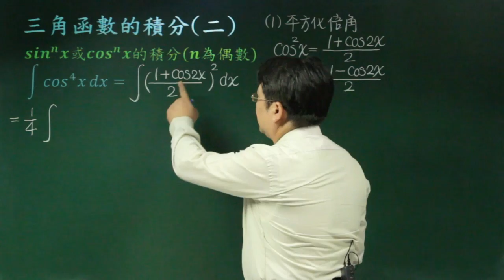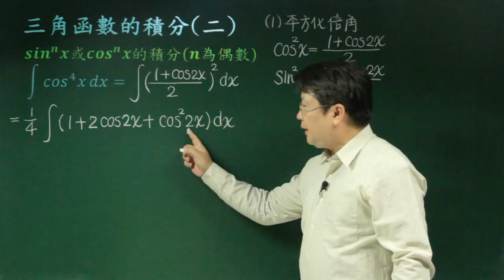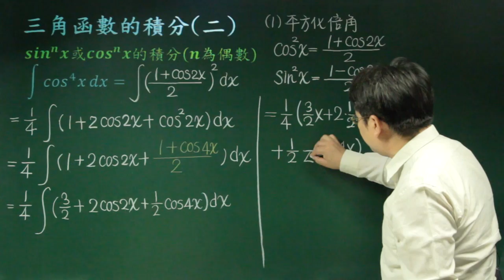三角函數的積分(二)